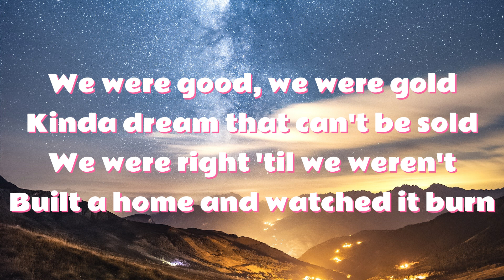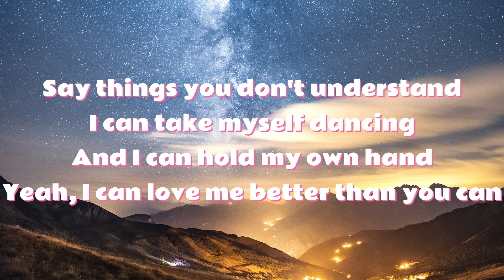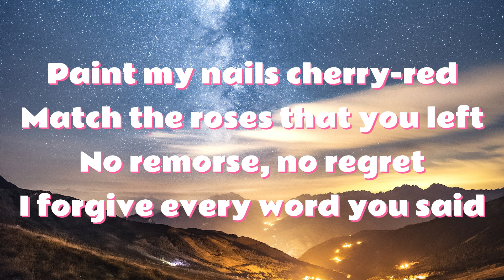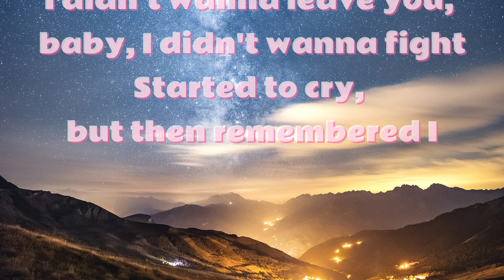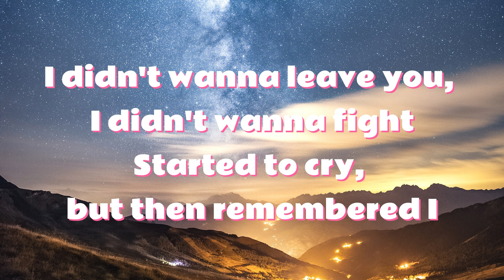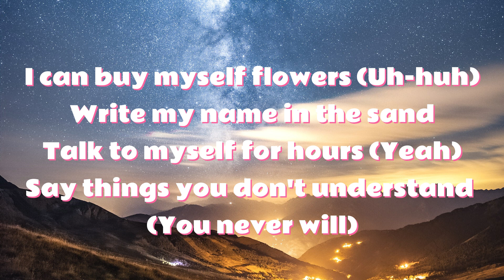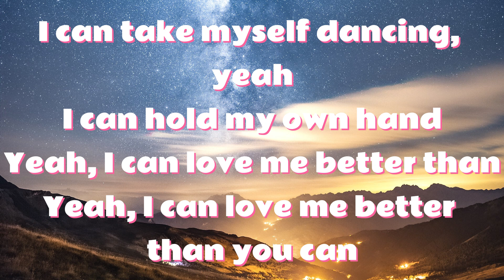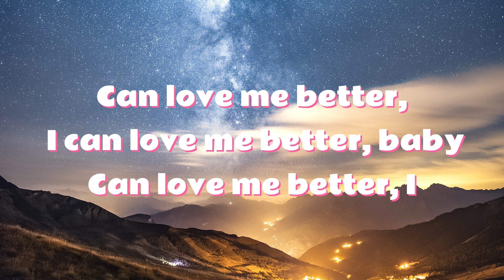Flowers (Lyrics) - Miley Cyrus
Flowers - Lyrics

I

I